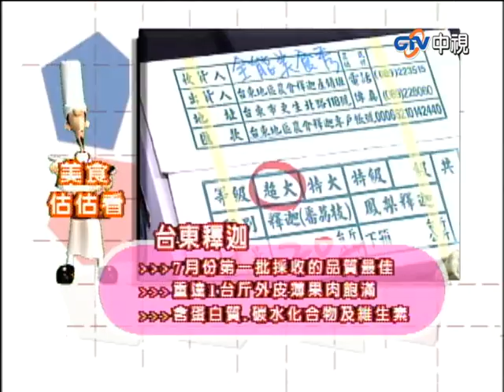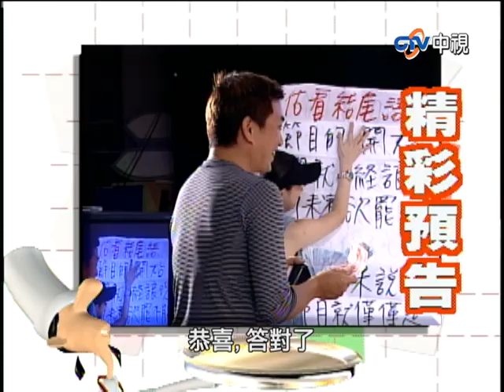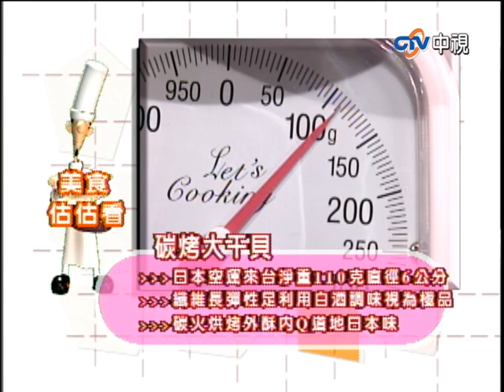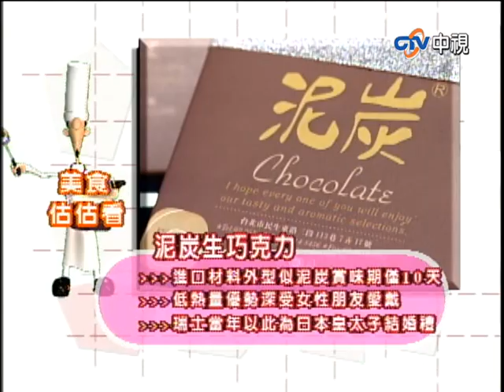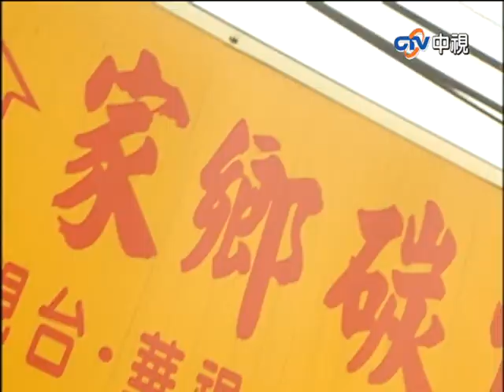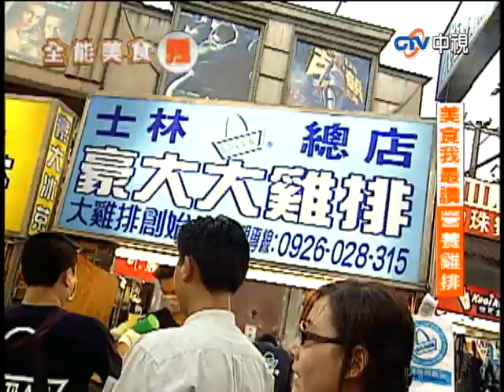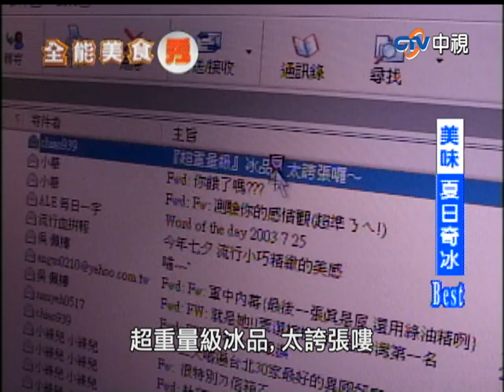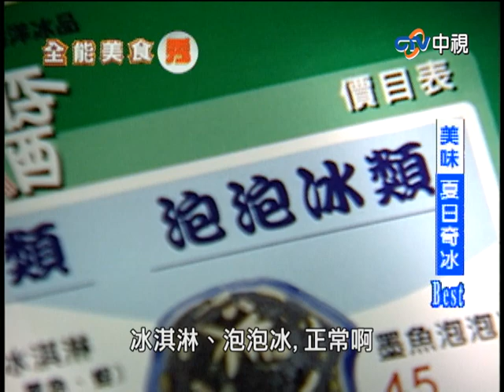【全能美食秀】NONO開撩錦雯竟問「那裡」大小？ 曾國城拿曲艾玲擦嘴紙狂聞喊香甜 第九集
NONO開撩錦雯竟問「那裡」大小？ 曾國城拿曲艾玲擦嘴紙狂聞喊香甜